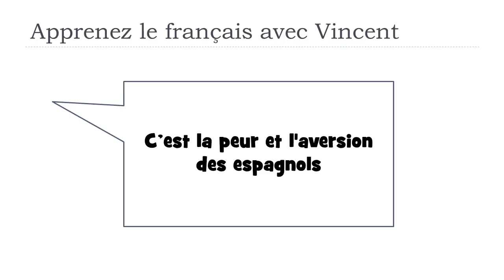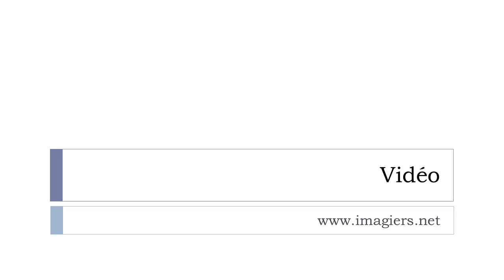Lernen Sie ein Wort Französisch